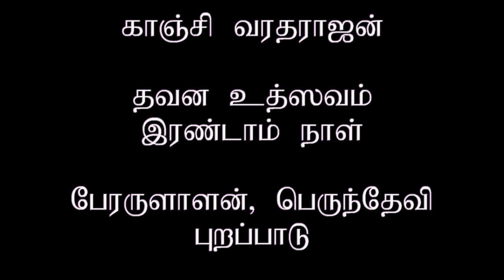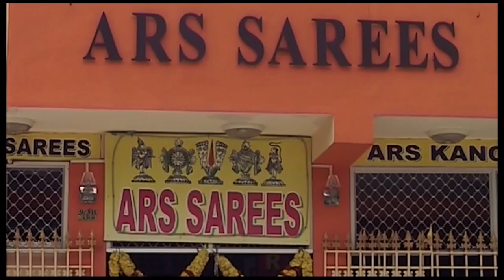Dinamdhorum Divyadesam (D)27 - Kanchi Varadarajan_Dhavana Uthsavam 2nd Day Purappadu_3m 58s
Kanchi Varadarajan - Dhavana Uthsavam 2nd Day_Purappadu